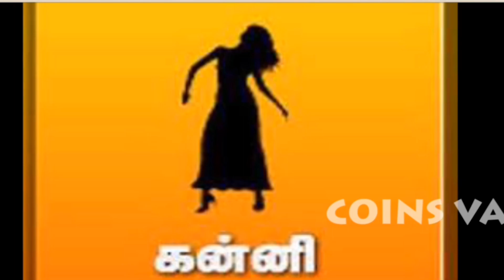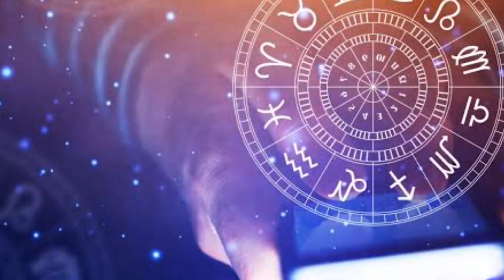ஜூன் 23 முதல் எச்சரிக்கை! சனி வக்ரபெயர்ச்சி இந்த ராசிக்காரர்களுக்கு ஆபத்துங்க! LIVE Tamil Astrology